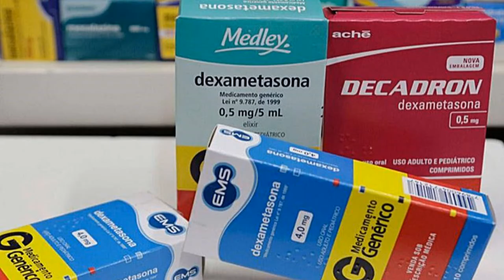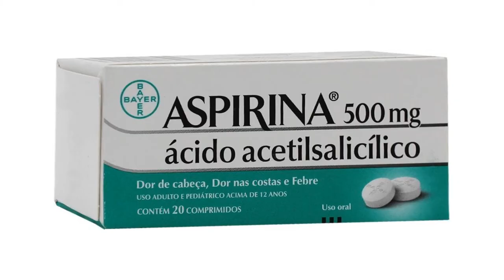EM MEIO AO SURTO DE DENGUE, A AUTO MEDICAÇÃO REPRESENTA UM GRANDE RISCO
| BRASIL |